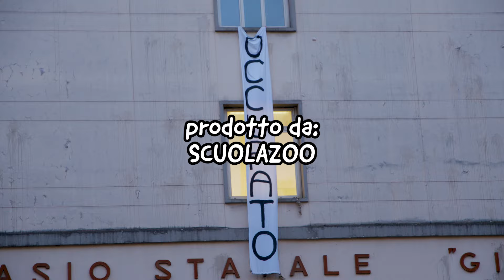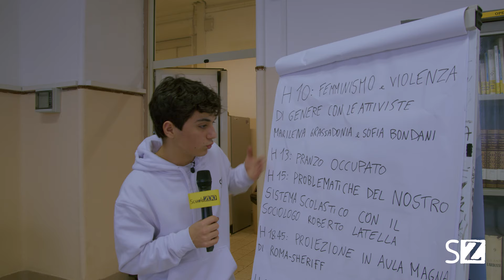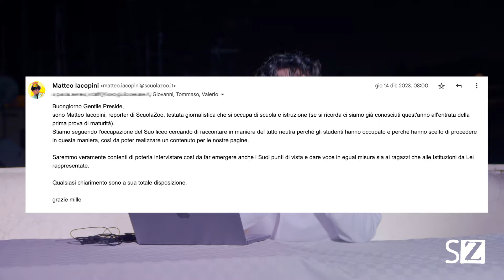Siamo stati all'interno di una scuola occupata